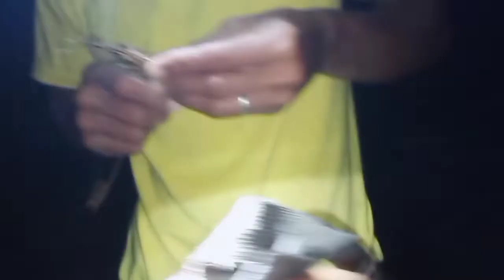NAKAKATAKOT MANGUWA NG MAUULAM SA GABI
nakakatakot manguwa ng shrimp pag gabi pero kailangan kasi para sa pamilya